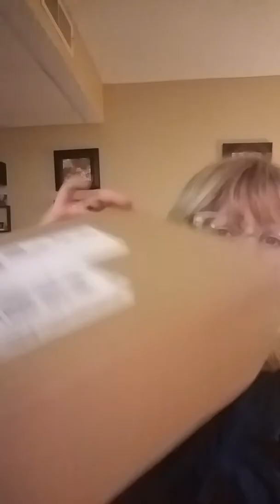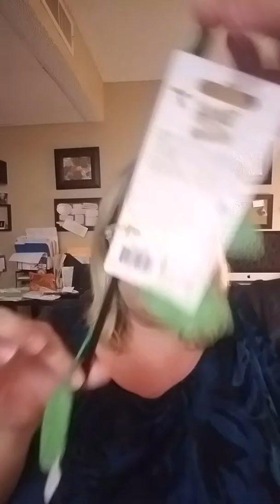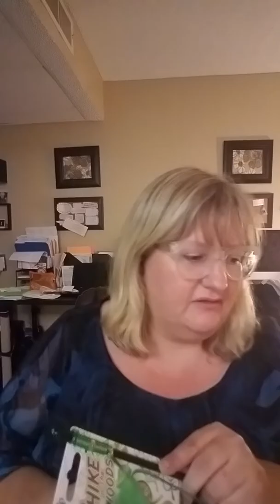KitNipBox Unboxing- Honest review- no Bullsh!t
Tired of unboxing videos where EVERYONE LOVES _EVERYTHING??_

Well, you're in the right place.  REAL reactions to our first KitNipBox subscription box.

Some things are great. Some are SO dumb. I'll give you my REAL opinions as only a human reviewing Cat Toys can.

If you want to try it yourself (or get it for your pet...?) use this code.

I'm a Cynical, salty (new) cat mom with a NO BULLSH!T review of the all stuff we buy our cat to win her love.

Michelle Miracle is an actor, writer, voiceover artist living in Los Angeles. She is the co-host of a storytelling show/podcast called Breaker/Broken (Stories of the Heart), a happy wife, and a new cat mom to Moosh, a "mildly un-enthused about us" rescue that destroys every toy she gets.